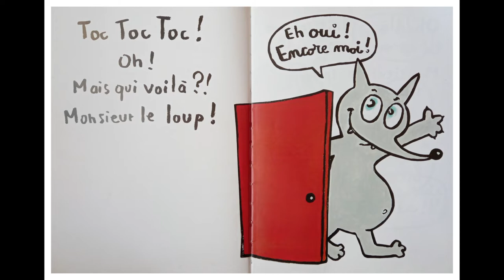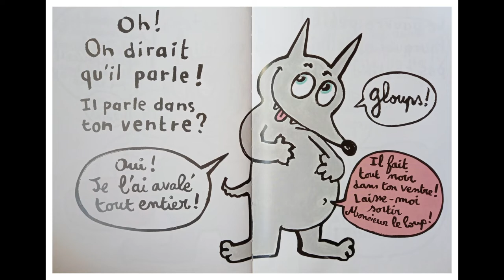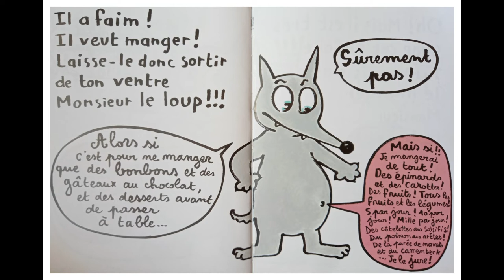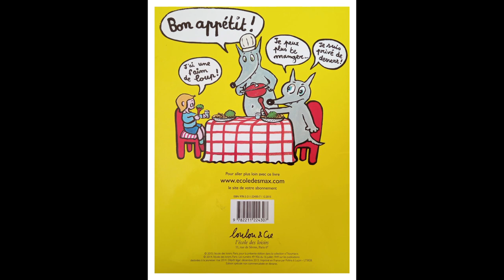📚 Lecture : Pas faim ? 🐺🧒🏻🍴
Quel vilain loup ! Il a avalé un enfant tout entier ! Simplement parce qu'il ne voulait pas manger... Est-ce qu'il avait le droit de faire ça ?
Un livre écrit et illustré par Alex Sanders, paru en 2014,  édition Ecole des Loisirs.